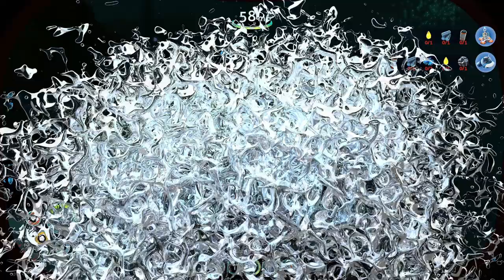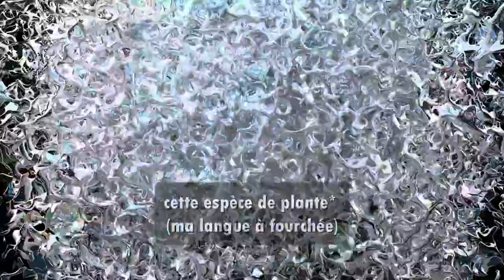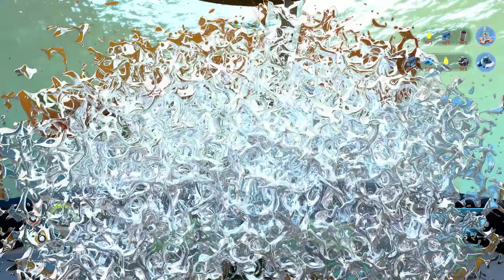Ces spots vous aideront à progresser ! - Subnautica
Dans cette vidéo de Subnautica, nous verrons ces différents spots qui vous aideront à progresser rapidement et efficacement ! J'ai arpenter la carte du jeu et il se trouve que ces lieux sont particulièrement intéressant et vous permettront d'obtenir beaucoup de plans de fabrication, vous pourrez ensuite crafter ces supers items de progression, en espérant que tout ceci vous sera profitable !

0:00 Présentation
0:23 En route vers le point stratégique (base)
1:37 Premier point d'intérêt (appareil filtration)
5:01 Second point d'intérêt (les palmes de charges !)
8:29 Troisième point d'intérêt (zone à rubis safe et pleins d'autres choses !)
10:35 L'intérêt du point stratégique (base)
11:37 Quatrième point d'intérêt ("zone champignon")
13:21 Cinquième point d'intérêt (depuis zone champignon)
14:53 Sixième point d'intérêt (depuis zone champignon)
16:48 Les trois derniers points d'intérêts
20:18 Finalement

Si jamais vous souhaitez me contacter (professionnel seulement)